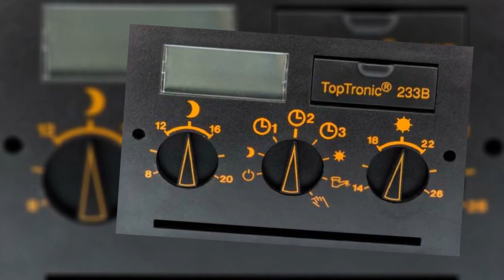Hoval Toptronic 233B 242640H Heizungssteuerung Heizungsregler reparieren Reparatur